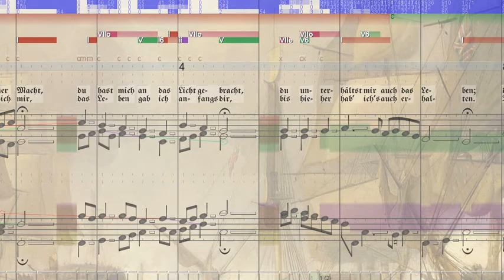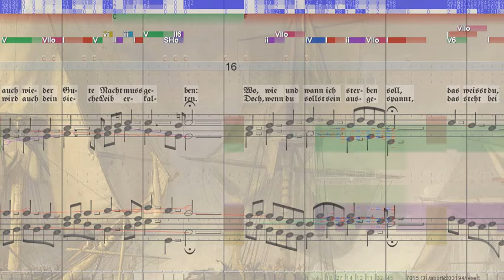BWV 464 Ich bin ja, Herr, in deiner Macht